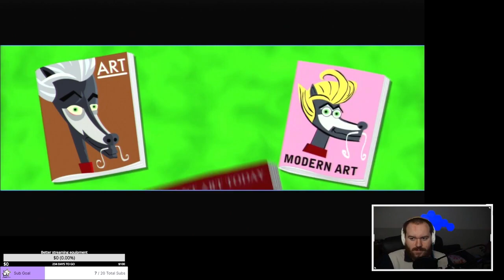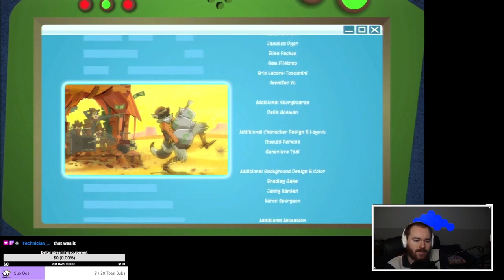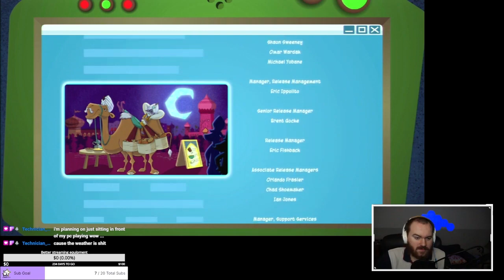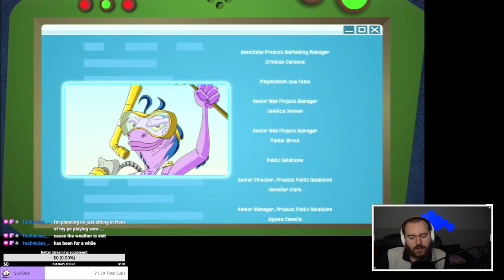Sly 4 - The End - Deja Vu All Over Again